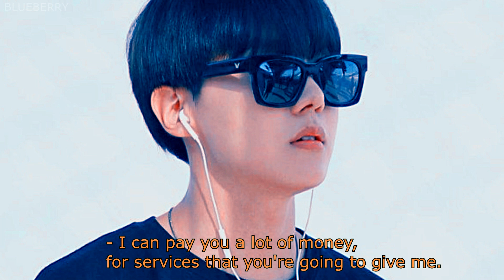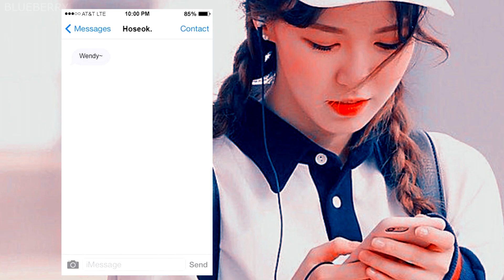Wendy + J-hope || HORNS.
[ I swear HD is your Daddy ;) + small screen]

I'm very sad, cuz first version was deleted ...
*crying* But now, I'm finally re-uploaded it.
I delete all sexy scenes from the video for safety.
hope you will like it c;

Programm: Soni Vegas Pro 13.
Song: Bryce Fox - Horns.
Artist: Red velvet - Wendy ; Bts - Hoseok
Coloring: Me.

I don't own this pictures/videos/song.